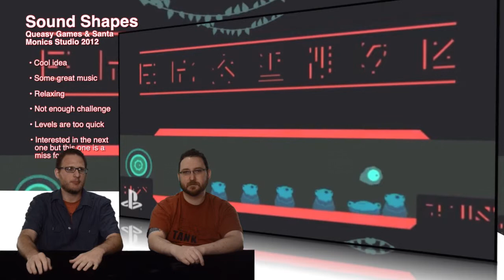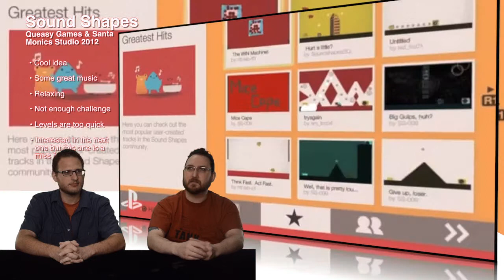Duel Review #547 - Sound Shapes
Today it's a cool downloadable that is on a lot of peoples list. Will we feel the same and sing it's praises? Find out next on DR!